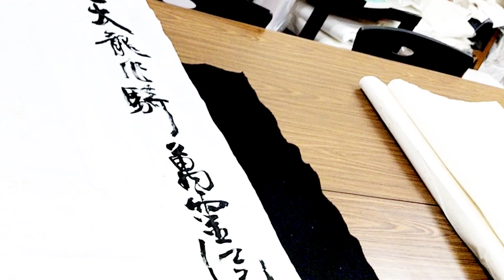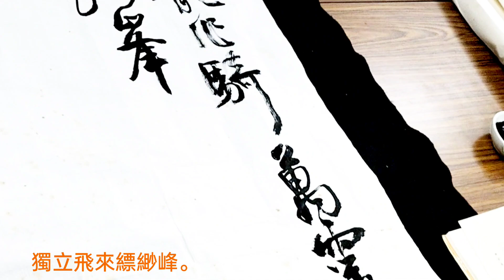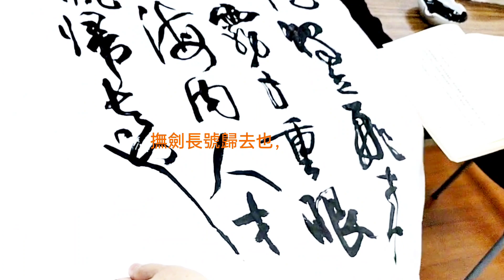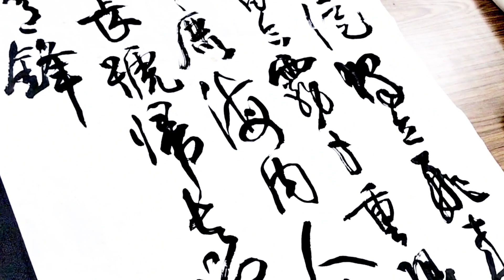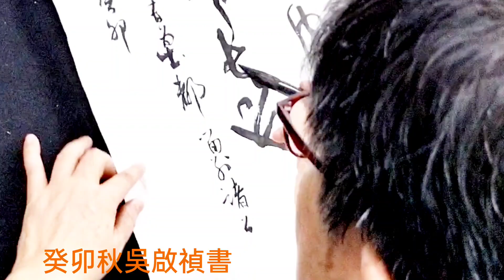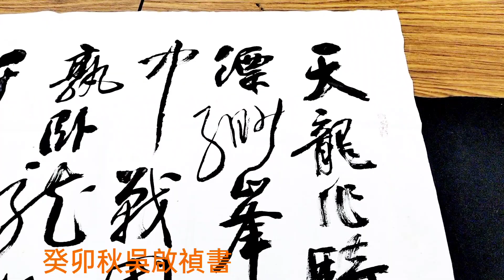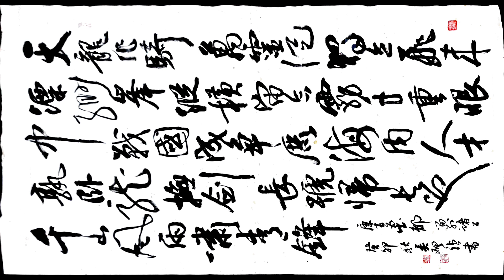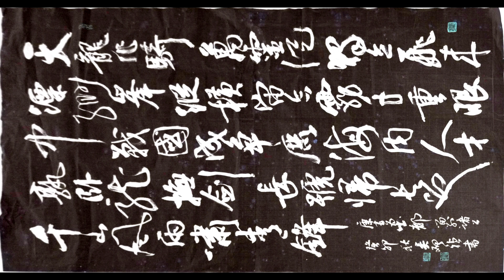行草書康有為詩歌-天龍作騎萬靈從，獨立飛來縹緲峰。懷抱芳馨蘭一握（闕），縱橫宙合霧千重。眼中戰國成爭鹿，海內人才孰臥龍？撫劍長號歸去也，千山風雨嘯青鋒。吳啟禎書法教室教學